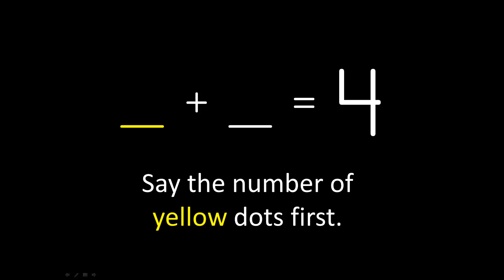Subitizing Addition to 4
Say the two addends before they disappear!  It's easy with the 4-group Math Number Patterns.